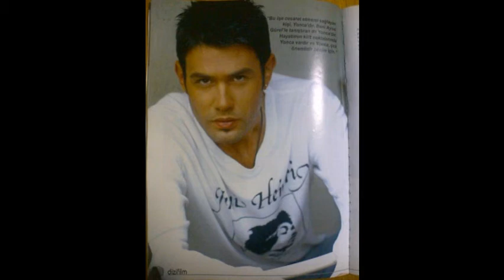Keremcem Ayrilikk Baku konseri